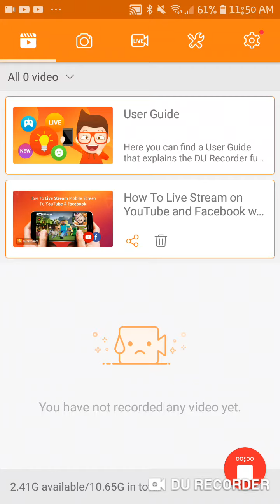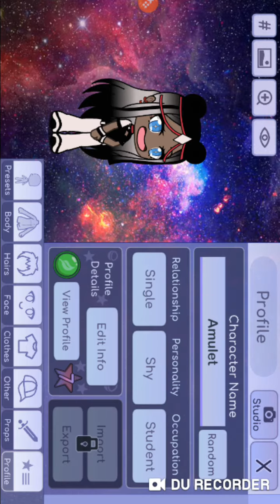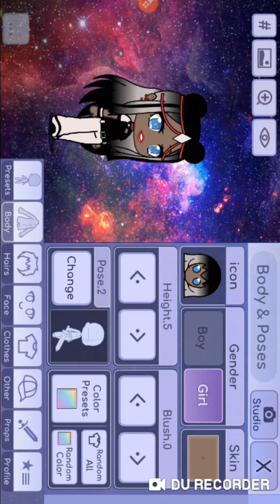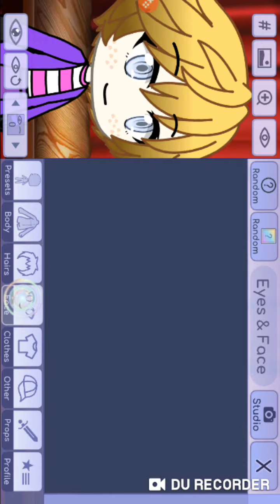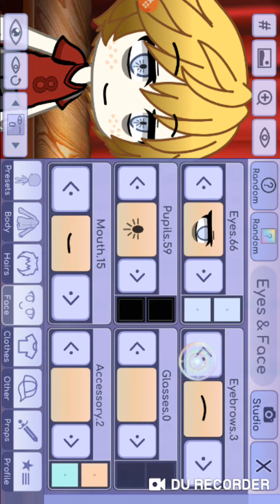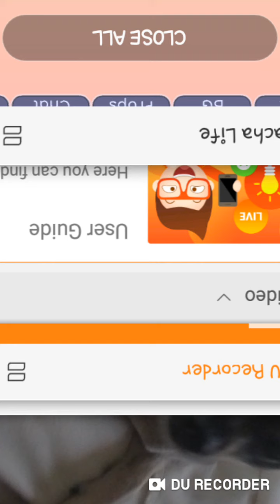Making fun of my characters and explaining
I'm asking is playing why is taking Kit little Adventure so long and some other things